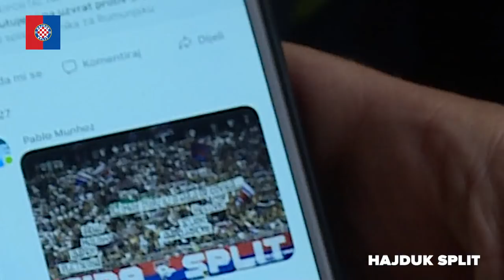Put prema Bukureštu